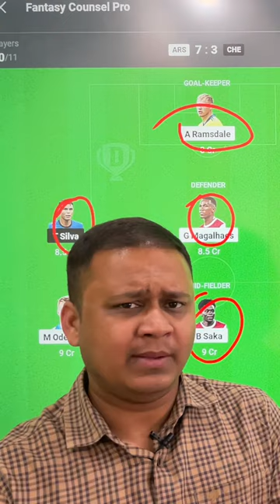Chelsea vs Arsenal dream11 team | ARS vs CHE dream11 prediction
Join out telegram channel for full teams 👇🏻